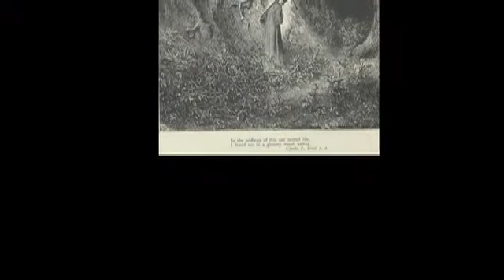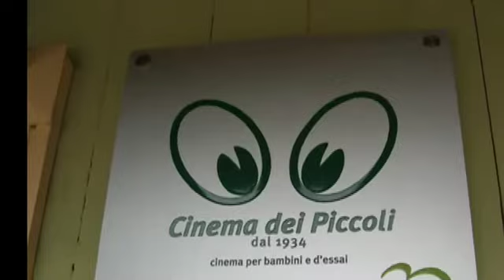Dante's Numbers, the seventh Nic Costa novel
Best-selling author talks about his new novel in the Nic Costa series, set in Rome and San Francisco